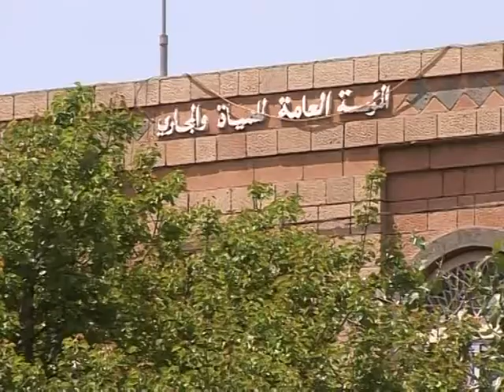Yemen's taste for khat trumps its thirst for water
Khat, a mild narcotic chewed by nearly all of the country's men and many of its women, is a cultural institution in Yemen -- and it may soon also be its downfall. The arid country uses an estimated one third of its water to grow the plant. Some fear that imbalance could cause the fast-growing capital Sanaa to run dry within a decade. A voiced AFPTV report.